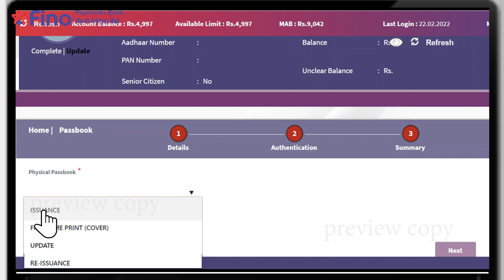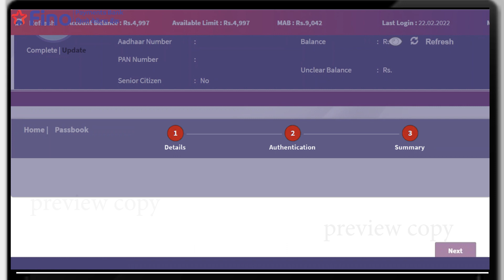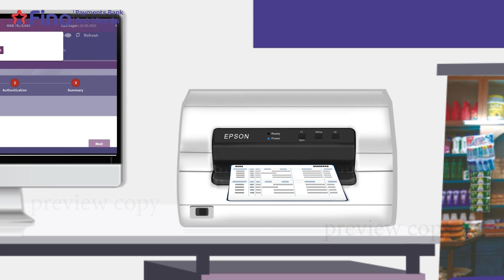ग्राहक को फिजिकल पासबुक कैसे दे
फिनो में खाता खोलने पर ग्राहकों को अब मिलेगी पासबुक । वीडियो देखे और जानिए अपने ग्राहकों को पासबुक की सुविधा कैसे दें ।